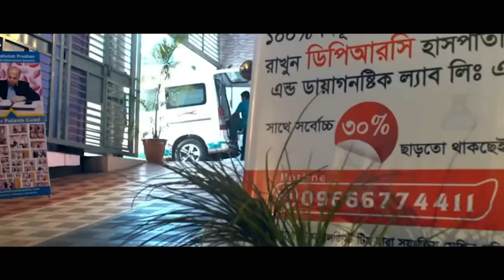আমার মেরুদন্ডে সমস্যা ইন্ডিয়া গিয়ে চিকিৎসা নিয়েছি সুস্থ হই নাই DPRC’র চিকিৎসায় আমি পুরোপুরি সুস্থ